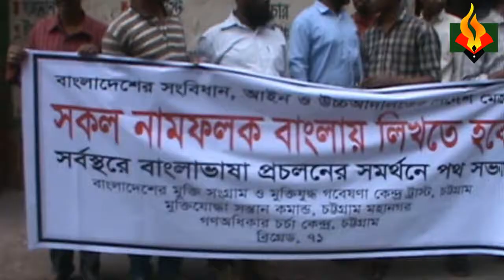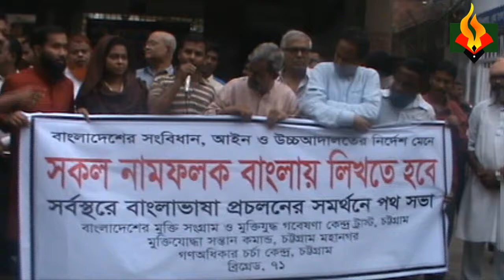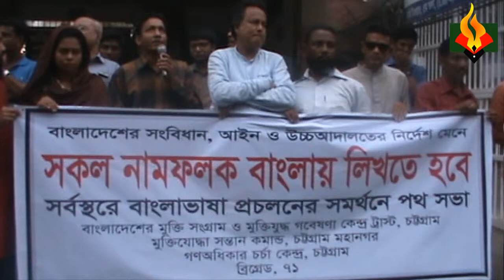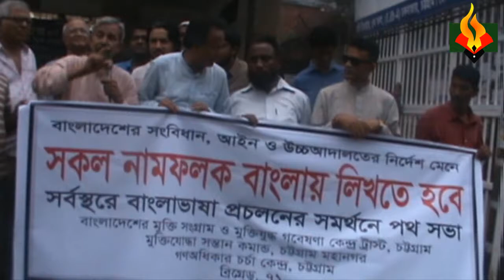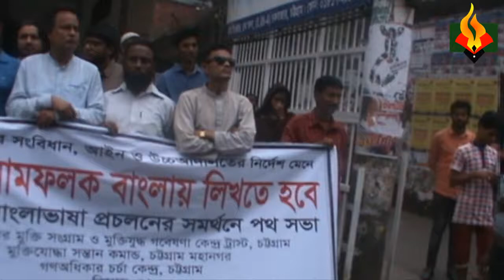বাংলা ভাষা প্রচলন সভা-0২ এপ্রিল-২০১৮